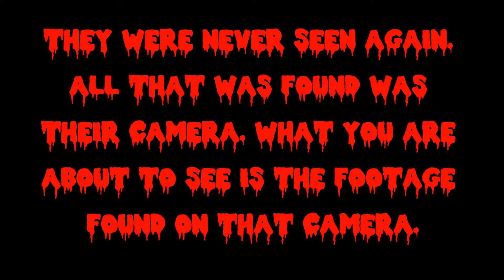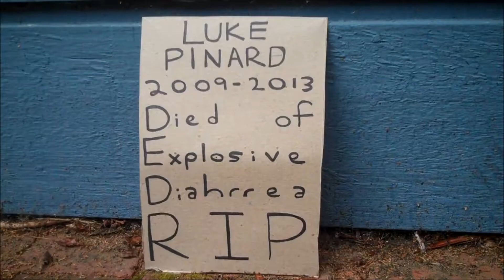Haunting on Tracy Avenue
Oh no!